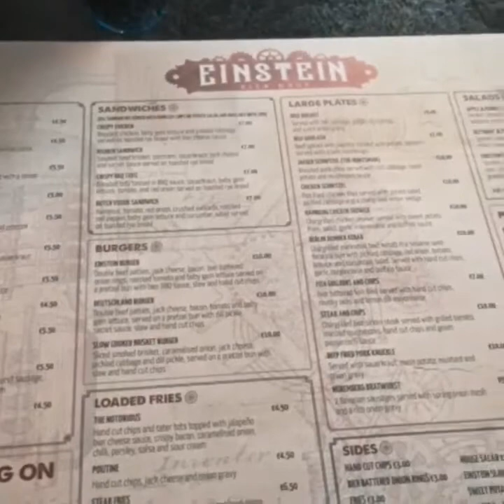Day In The Life Vlog - TNT Extreme Wrestling an Evening with Jimmy Havoc and friends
Danny attended TNT's event in Liverpool, Jimmy Havoc was joined by Drew Parker, Jack Jester, Mikey Whiplash and Primate for a meet and greet, signing and a 'Audience with' type show at Fusion Nightclub in Liverpool.